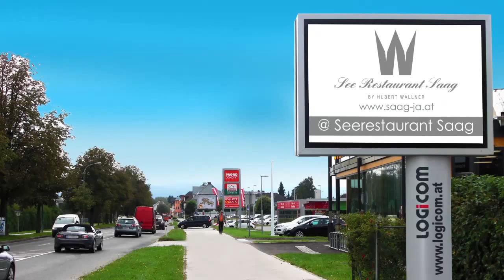See Restaurant Saag - Fête Blanche DeLuxe